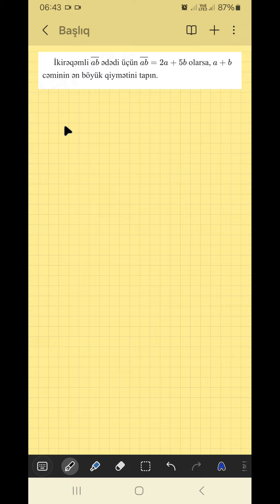SUAL-22.13.10.2024 tarixli sınaq imtahanının VIII sinif Riyaziyyat fənnindən izahı